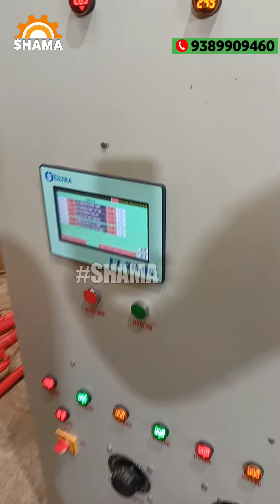प्लास्टिक खिलौने टॉयज बनाने का मशीन | HDPE Plastic Toys Holi_Pichkari Making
HDPE Plastic Toys Holi_Pichkari Making || Single Head Double Station Machine

Dear customer,
This is Shama Engineering Works, one of the leading manufacturer of Automatic Plastic Blow Moulding machines. We are an ISO 9001:2015 Certify company.

GLOBAL ATTENDENCE
 Our machines running throughout India, and as well as we Exports our machines for another countries like Nepal, Bangladesh, Myamar, Srilanka, And some other African Countries like Sudan & Uganda also.

WHY WE ARE?

We don't implement waste electricity load on the machine. The only connected load which are required that's will only given to the our machinery. Our machines performance about production is also good with a high speed production machines.

PLASTIC BAT MACHINE
PLASTIC BROOMS PIPE MACHINE
JHADOO PIPE MAKING MACHINE
HARPIC BOTTLE MAKING MACHINE
PESTICIDE BOTTLE MAKING MACHINE
PLASTIC BALL MAKING MACHINE
HOMEOPATHIC BOTTLE MACHINE
DROPPER BOTTLE MACHINE
PLASTIC JUICE BOTTLE MACHINE
LICHI JUICE BOTTLE MACHINE
JELLY TUBE MACHINE
LOLLY TUBE MACHINE
PLASTIC GUM TUBE MACHINE
ALTA BOTTLE MACHINE